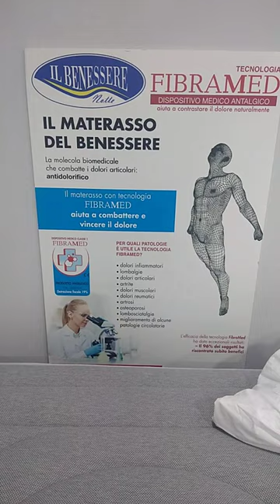" Ernia del disco ? Scopri qual è il materasso più adatto alla tua esigenza specifica. "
" L' ernia del disco è una patologia molto seria, che va curata in modo appropriato, oppure risolta con un intervento chirurgico.
Pertanto, possiamo anzitutto dire che non esistono materassi in grado di risolvere questa problematica.
Sceglierlo nel modo corretto, tuttavia, può aiutare a liberarsi dai fastidiosissimi dolori e dallo stress che ne deriva. "

Aggiungiamo, che esistono prodotti speciali e specifici davvero efficaci, in grado di darci enormi benefici.

Il nostro consiglio, in particolare, circa la scelta del materasso, è quello di orientarsi verso prodotti che siano muniti di una lastra in memory foam a portanza differenziata, accoppiata alle molle insacchettate. Ovviamente, è indispensabile scegliere materiali di  alta qualità, sia per la densità del memory, sia per l' ergonomia delle molle, certificati con marcatura CE dal Ministero della Salute.

P.S.: se il problema che hai ti sta facendo vivere male, vieni in negozio e ti diciamo come fare.